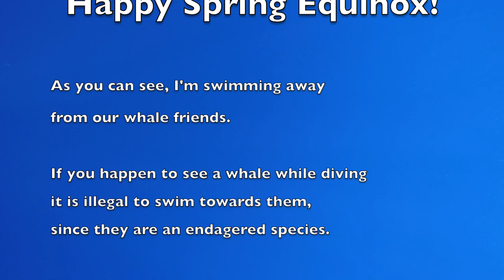Spring Equinox Whale Song 2015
While freediving during the Spring Equinox Total Solar Eclipse these whales had these songs to share.  I am so honored and totally humbled to have been in the presence of these magnificent Cetaceans.